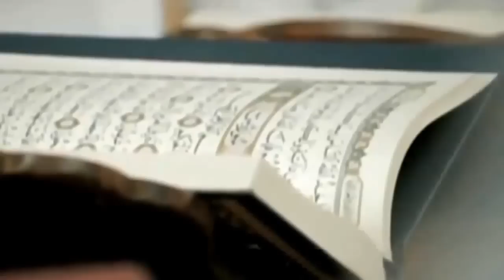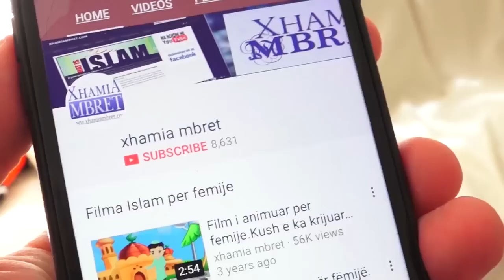Nese te kane lodhur brengat dhe hallet e kesaj bote ti ke nevoj te strehoesh tek Ai.O Zot..